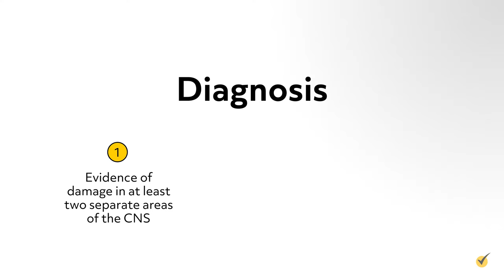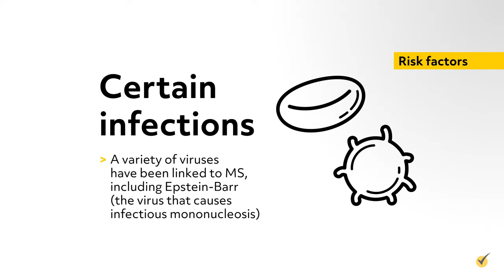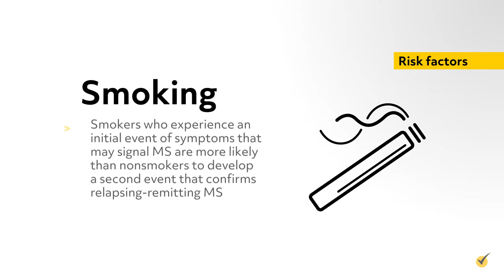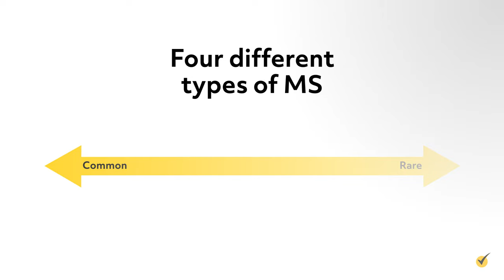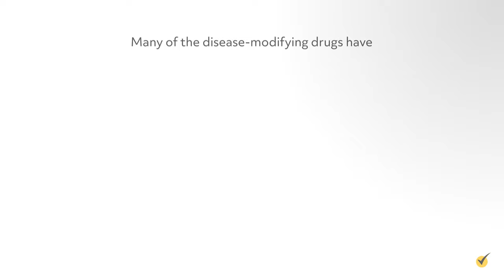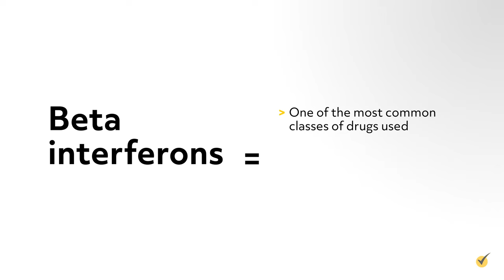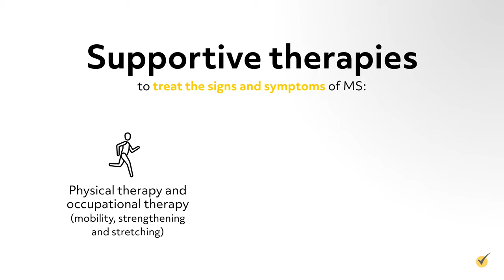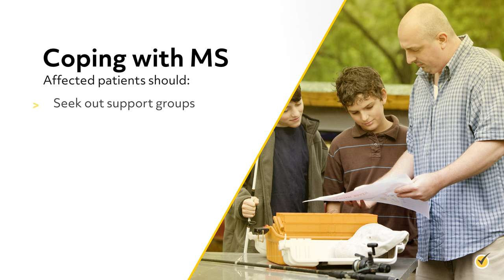Multiple Sclerosis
Multiple sclerosis or MS is a neurologic autoimmune disease where the immune system attacks the myelin sheath that covers our nerves. It can be a potentially disabling disorder that involves the brain and spinal cord, our central nervous system, and therefore has wide range of effects over the entire body. The damage that MS causes to the myelin sheath slows down and/or blocks the nervous system’s message along the nerves. The disease can progress to permanent nerve damage and deterioration.